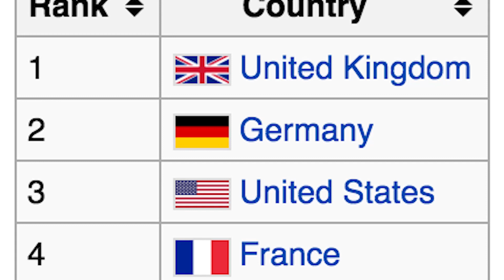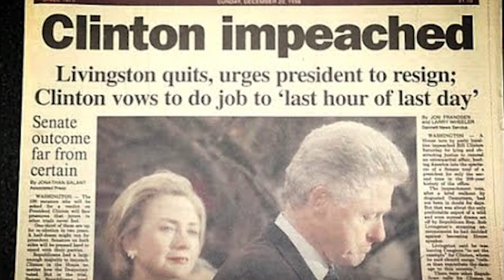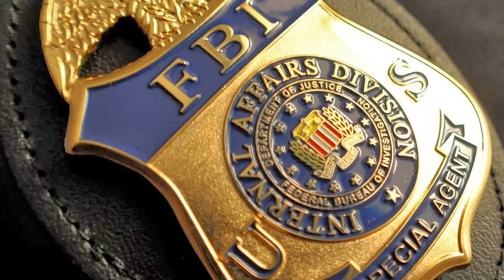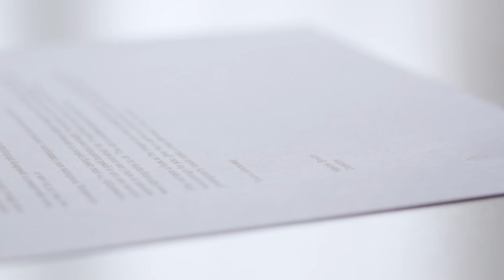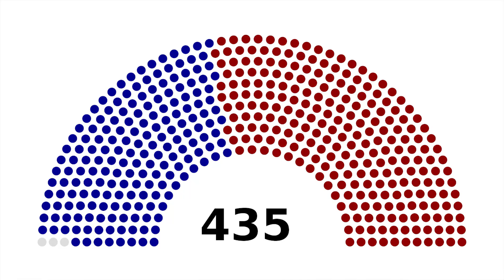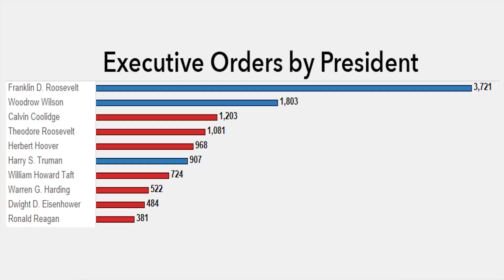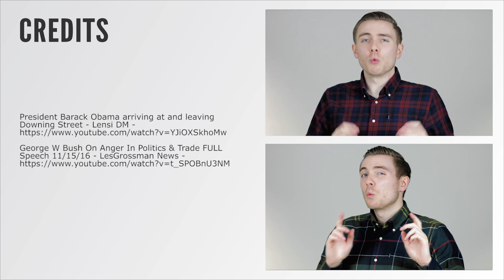How Much Power Does The US President REALLY Have?